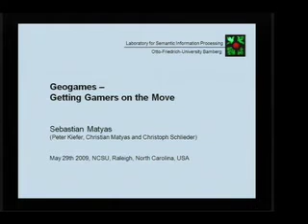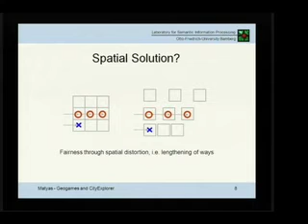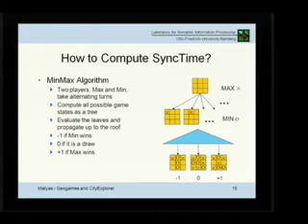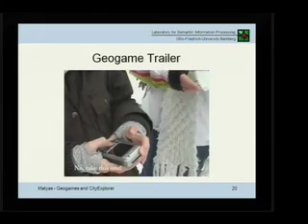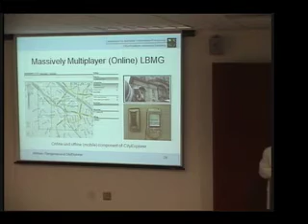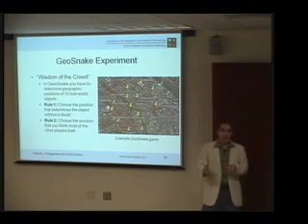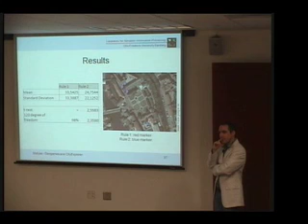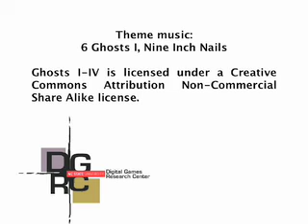Geogames - Getting Gamers on the Move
Talk title: Geogames -- Getting Gamers on the Move
Speaker: Sebastian Matyas, University of Bamberg
Talk Date: May 29, 2009

Talk abstract:

Movement plays an increasing role in the game space. The traditional image of interactive entertainment - games that reduce players physical involvement to moving a joy stick - is obsolete. Games researchers and designers are already integrating complex movement into games; Nintendos Wii, Sonys EyeToy, or Konamis Dancing Stage are good examples. Games for these devices might use simple sensor contacts, such as stepping on a dancing mat, or more intricate forms of movement captured by video or infrared, such as waving gestures to trigger game events. They involve moving parts of the body but only limited displacement of the body as a whole.

In this talk, Sebastian presents what he thinks is the next logical step in this process: games that require the displacement the whole body. He defines location-based mobile games as games that use mobile devices that feature some sort of localization technology, for example GPS, and use as one of their main game element the movement of the player as a whole.

Although there are early examples of location-based mobile games, even commercial ones, it is still not completely understood how the physical challenges (locomotion) of such a game interact with the strategic elements (reasoning) and how each contributes to the game playing experience. Sebastian's Geogames framework has been designed to systematically explore that issue. This framework enables a game designer to turn almost any classical board game or card game together with its specific form of strategic reasoning into a location-based mobile game. A special synchronization mechanism controls the spatio-temporal game flow of a Geogame and permits the seamless integration of educational content.

Further topics in this talk are the spatial separation of players, Geogames for linear game boards, where players are only interested to move in one direction, and the design principles for location-based mobile games with purpose.

Speaker Bio:

Sebastian Matyas is a PhD candidate at the Chair of Computing in the Cultural Sciences and research assistant at the Laboratory for Semantic Information Technology since 2004 at the University of Bamberg. In his PhD project he is interested in data quality aspects of geospatial documents created by communities of voluntary contributors. His other main research interests are in the field of semantic information technology, spatial data handling and mobile applications, especially location-based mobile games. As part of his further scientific tasks he has done reviewing work for the German Artificial Intelligence (KI 2006), the Geographic Information Science (AGILE 2007), the Advances in Computer Entertainment (ACE 2008) and the Computer Human Interaction (CHI 2009) conference. Furthermore he was part of the program committee for the Gameo-On NA (2006 and 2007) and the Game-On (2007) conference series.e co-founded the ethnographic research group that eventually became People and Practices Research, and Tektronix Laboratories, where he developed qualitative design methodologies and built advanced interface prototypes.